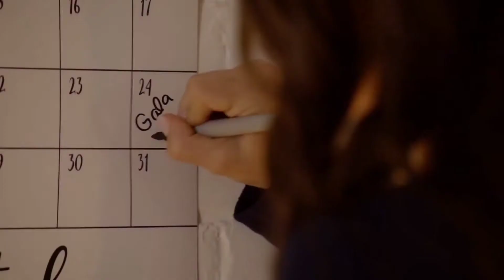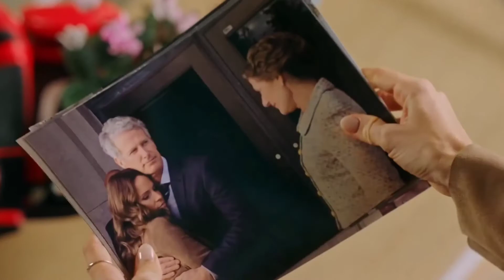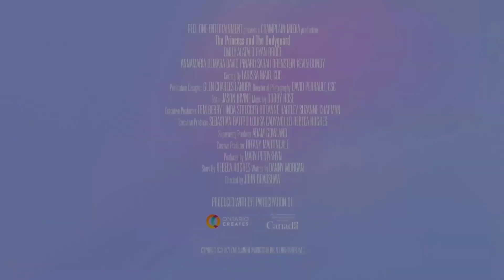THE PRINCESS AND THE BODYGUARD Trailer (2022) Romance Movie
THE PRINCESS AND THE BODYGUARD Trailer (2022) Romance Movie 2022